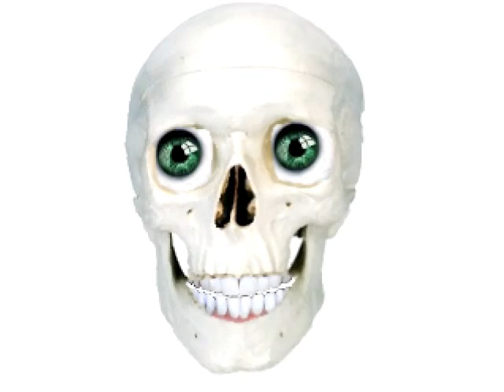IDENTITY THEFT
spoof